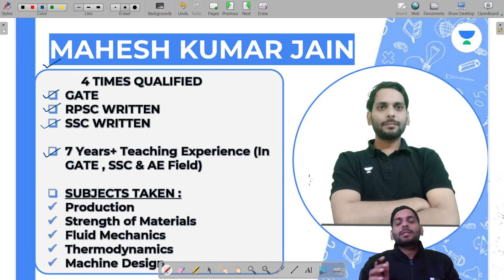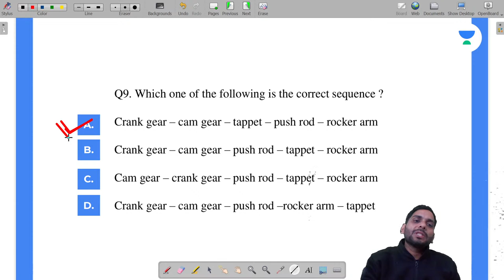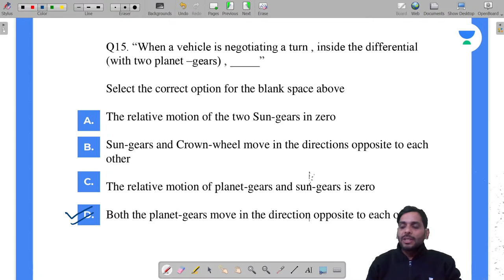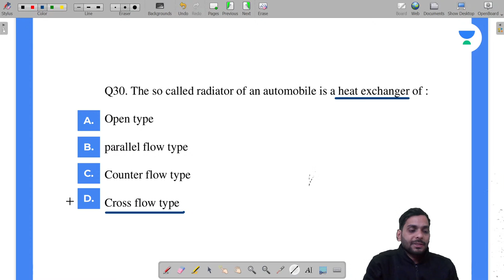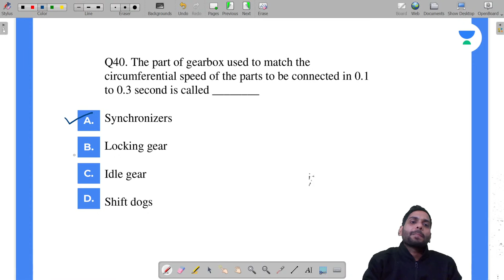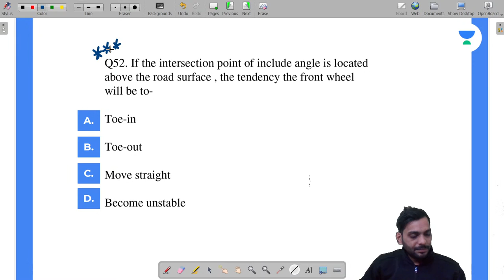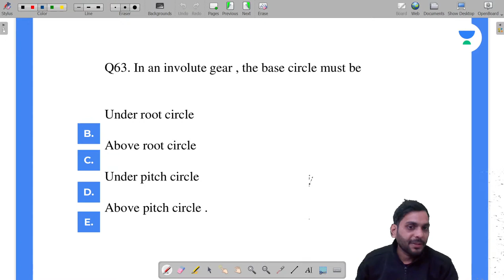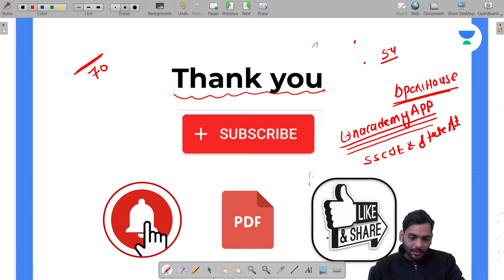Test - 3 | Technical (MVSI) | Mechanical Engineering | MVSI/SSC JE/JSSC JE | Mahesh Jain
In this session, Mahesh Jain will be discussing the Technical Test from Mechanical Engineering for MVSI/SSC JE /JSSC JE | Test - 1 Technical Questions. Watch the entire video to learn more about Test - 1 Technical which will help you crack MVSI/SSC JE /JSSC JE. Let’s Crack It!

wifistudy and other Top Educators take classes on Unacademy Learner App.

✿ Technical Exams 2021:
8:00 AM - Mechanical Engineering by Shivam Pandey
10:00 AM -Mechanical Engineering by Vishal Sharma
09:00 AM - Civil Engineering  by Devender Nayak
05:00 PM - Mechanical Engineering by Vivek Singh
06:00 PM - Electrical Engineering by Khemender Verma
07:00 PM - Electrical Engineering by Rituraj Singh
10:00 PM - Electrical Engineering by Rajkumar Singh

Unacademy Subscription Benefits:
1. Learn from Your Favorite Educator
2. Dedicated DOUBT Sessions
3. One Subscription, Unlimited Access
4. Real-time interaction with Educators
5. You can ask doubts in the LIVE Class
6. Limited Students
7. Download the Videos & Watch Offline